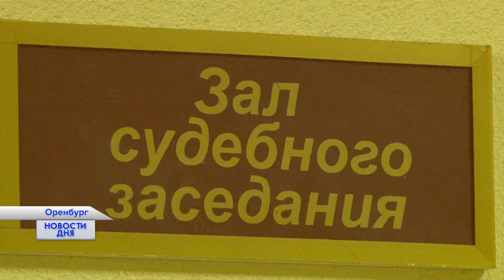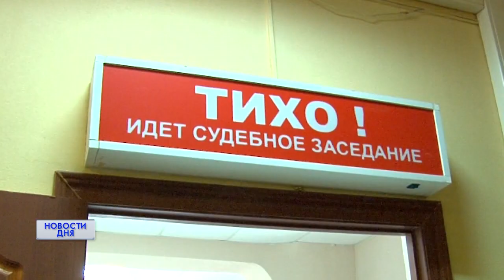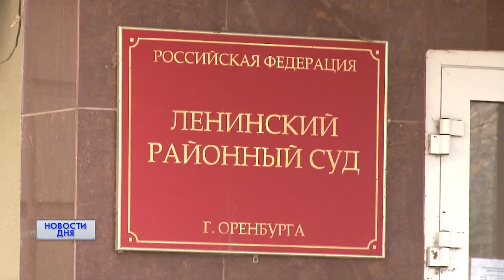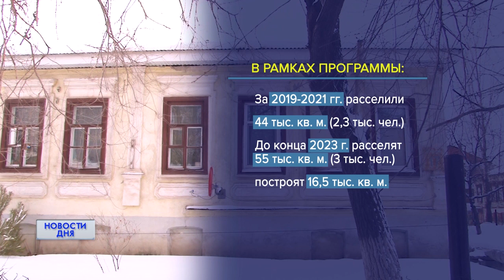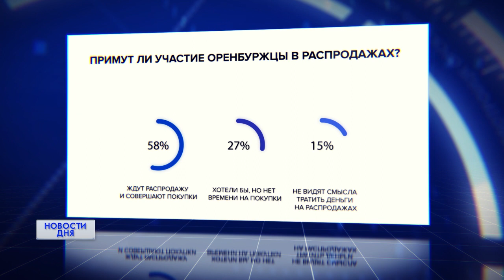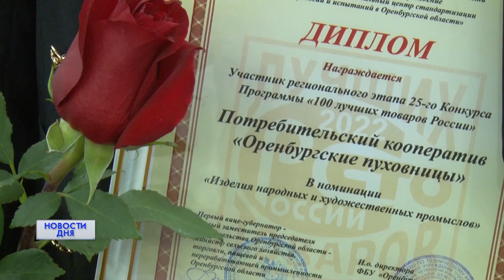Новости дня 11.11.22 15:00